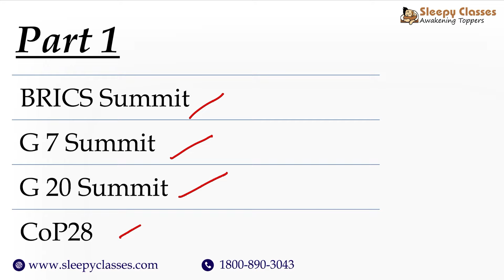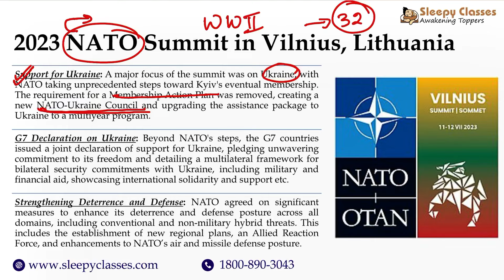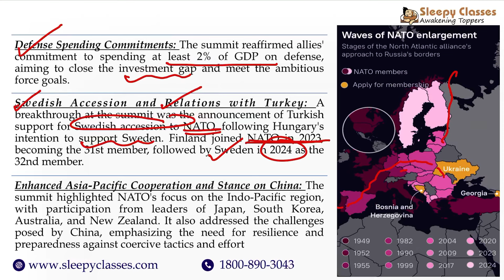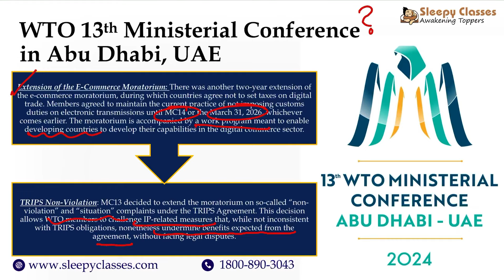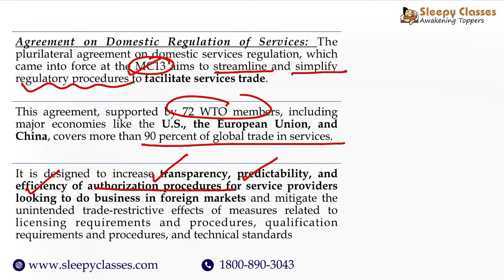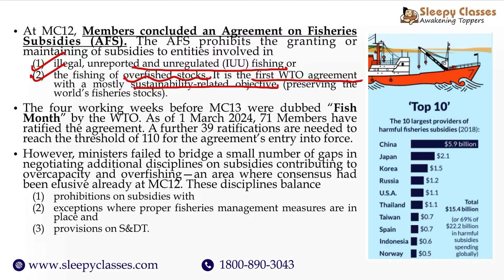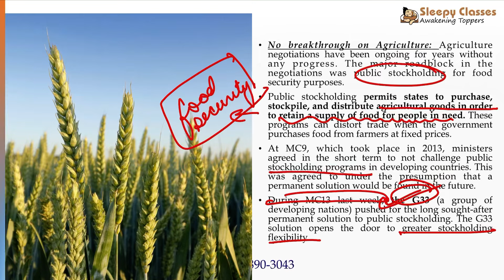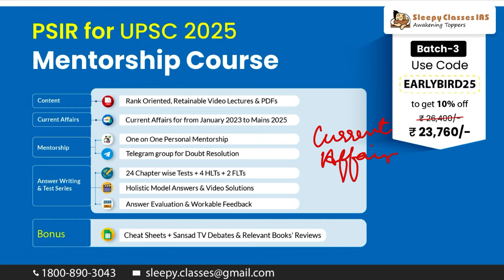Summits you SHOULD NOT MISS for Prelims 2024 (Part 2) | Sleepy Classes IAS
🔵 Get a FREE PDF with Detailed Syllabus + Paper Wise Sources and Shortlisted Chapters + Thematic Compilation of PYQs (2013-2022)

⭐EASY INSTALMENT (EMI) ALSO AVAILABLE ON ALL THESE COURSES⭐